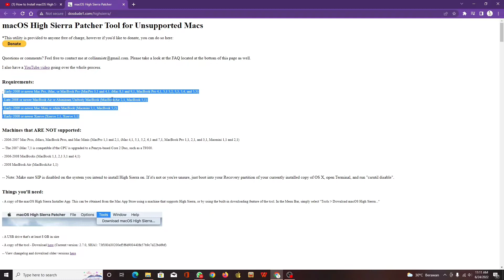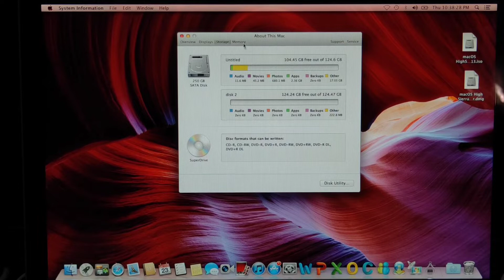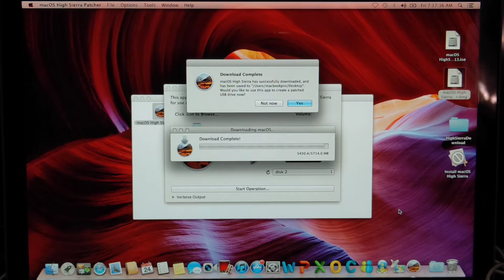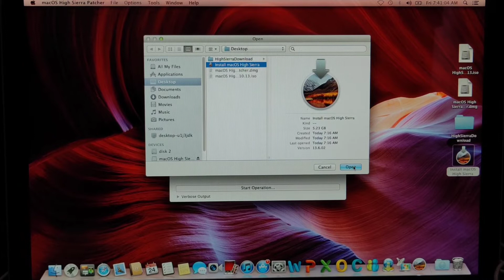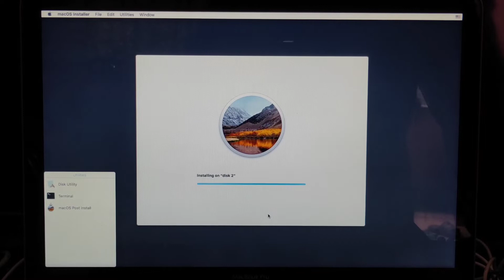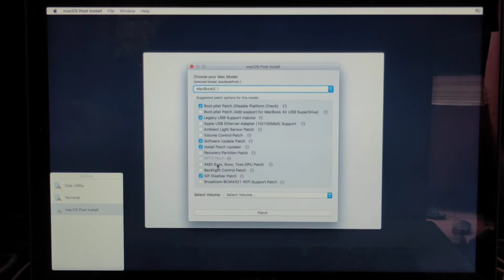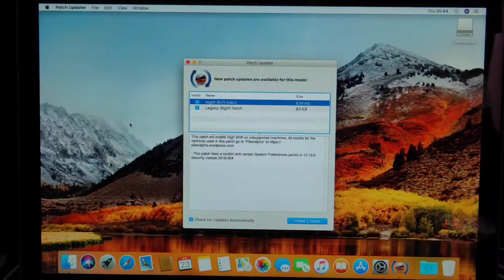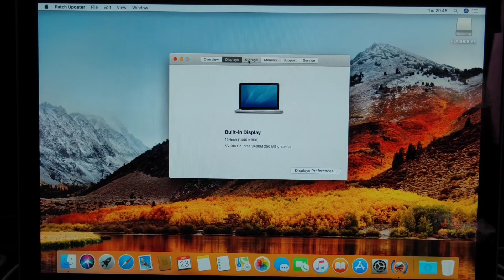Install MacOs High Sierra Patcher Di Macbook Pro 15inc late 2008 Unsuported ( RECOMENDED )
Pasang MacOs High Sierra Di Macbook Jadul / Install High Sierra Unsuported.
(With subtitle )

Note :
Video Konten Menggunakan Macbook Pro 15 inch Late 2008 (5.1)

1. Flashdrive 16gb
2. Partisi Hardisk
3. Cek Link Web Untuk Sesuaikan Type Macbook ( System Requrements )
4. Pada saat Download Mac Os High Sierra pastikan internet stabil , dan    Setting layar display power sleep never-30 menit atau lebih lama

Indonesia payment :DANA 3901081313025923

( Thanks For The Support By : kanankirigadget.com )